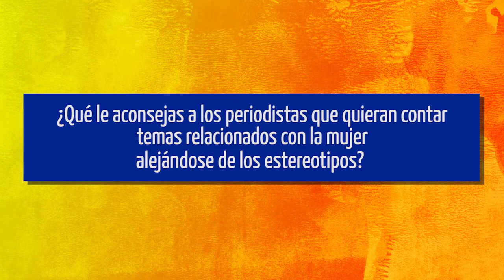Consejos para cubrir historias periodísticas relacionadas género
La dimensión del género y el periodismo se han desarrollado y transformado con gran rapidez en las últimas décadas, lo que plantea un nuevo escenario para los periodistas que aspiran a posicionar los temas de género en la agenda mediática